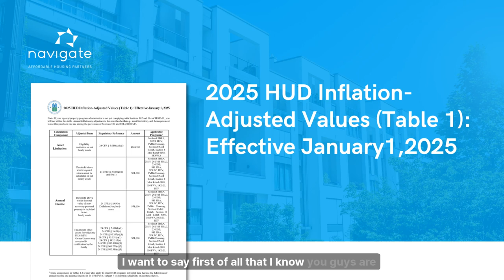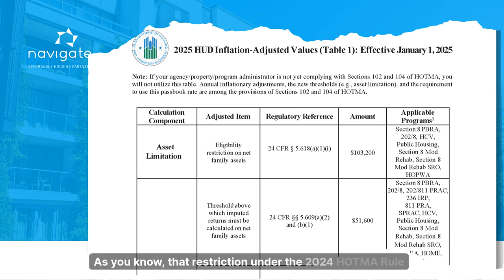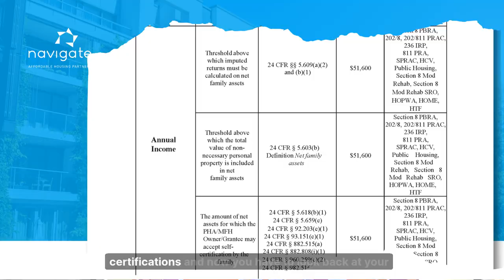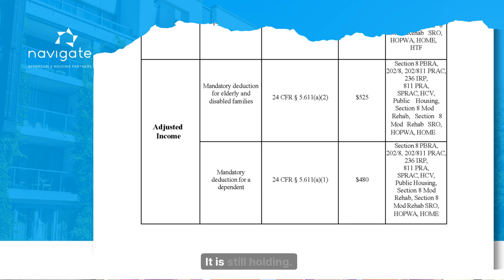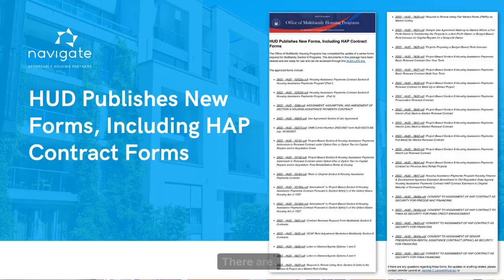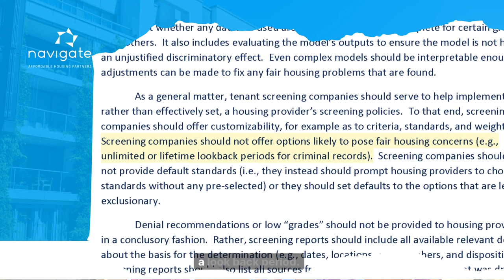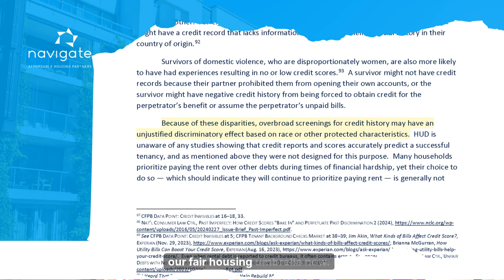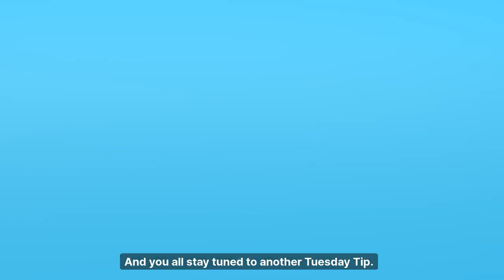Tuesday Tips Hot Topics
In this week's tip, Navigate Corporate Trainer Vicki Bell discusses several hot topics related to affordable housing.
• Annual inflationary adjustment and passbook rates set by HUD
• New forms published by HUD
• Guidance on applicant screening.

𝑻𝒂𝒌𝒆𝒂𝒘𝒂𝒚𝒔
• Wait for updated software before making any changes to comply with HUD regulations.
• Review and update tenant selection plans and house rules to align with new guidelines.
• Stay informed about the White House blueprint for the renter's bill of rights and HUD's residents' rights and responsibility brochure.
• Consider the use of AI in tenant screening processes.
• Seek guidance from experts and stay updated on changes in affordable housing regulations.

𝑪𝒉𝒂𝒑𝒕𝒆𝒓𝒔
00:00 Introduction and Hot Topics
01:20 HUD's Annual Inflationary Adjustment and Passbook Rates
05:23 Importance of Updated Software and Documentation
12:44 Understanding the Impact of New Forms Published by HUD
14:20 Guidance on Applicant Screening: Changes and Considerations
18:28 The White House Blueprint for the Renter's Bill of Rights
22:45 Upcoming Release: HUD's Residents' Rights and Responsibility Brochure